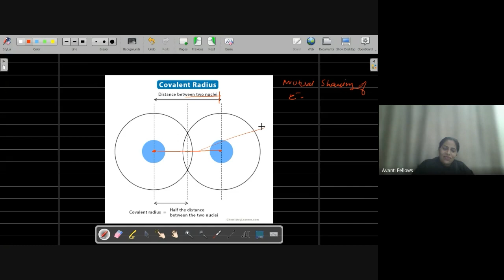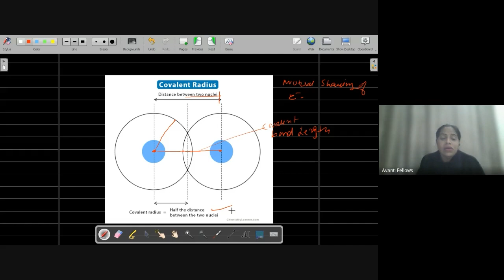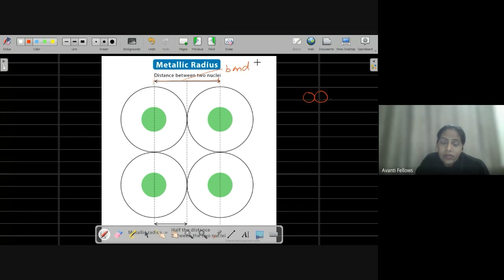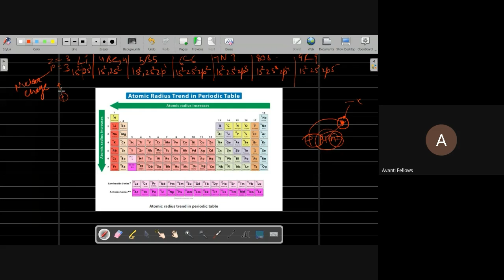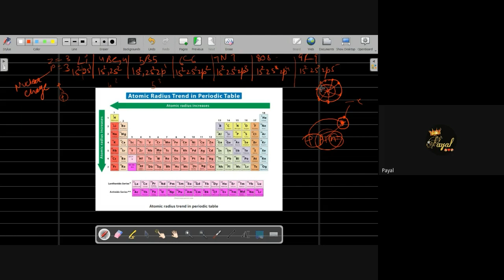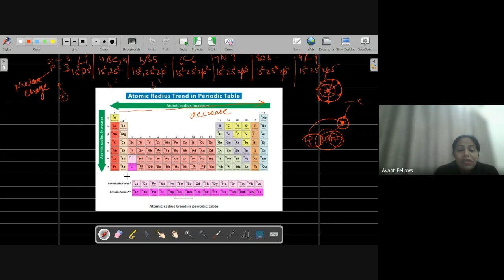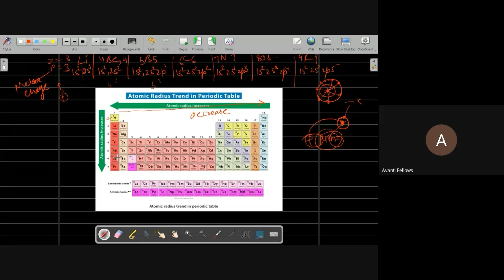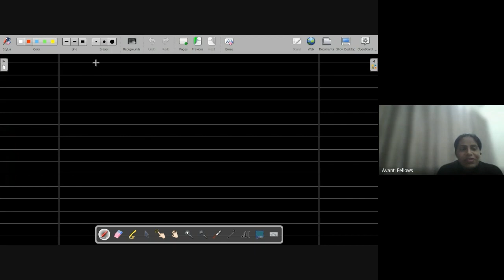Periodicity of Elements - Atomic Radii | 11th JEE Chemistry | 4th Feb 2023